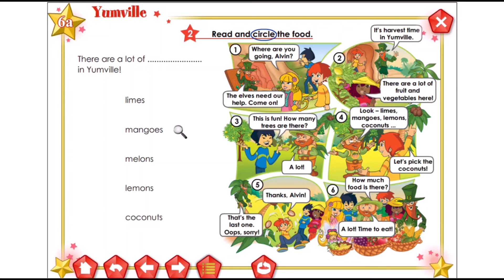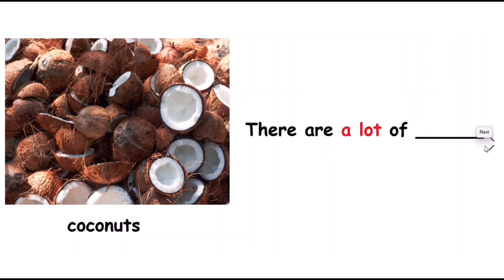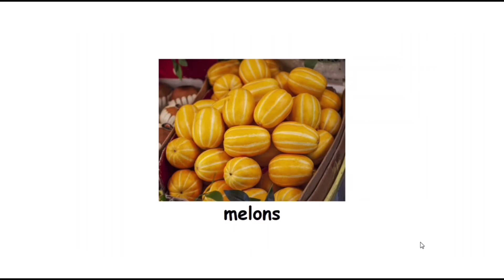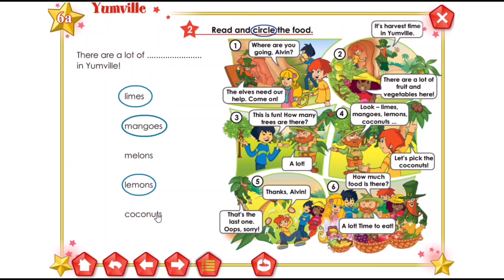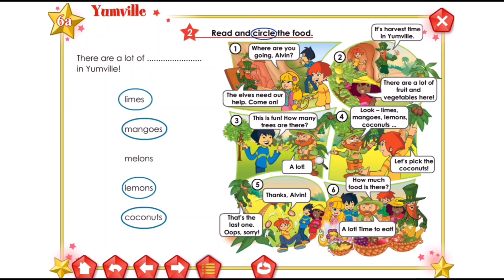EEC GIFTED IEP WEEK 2 DAY 5